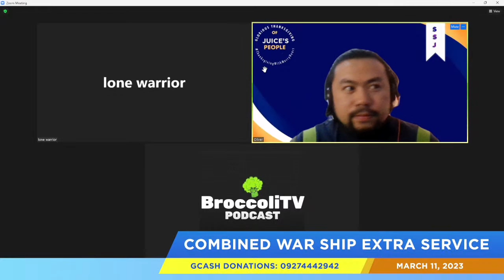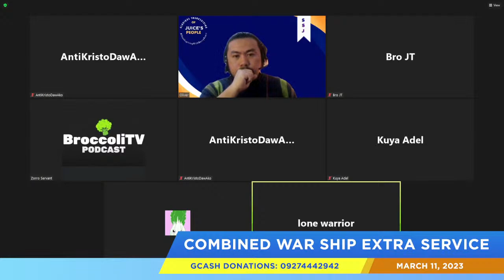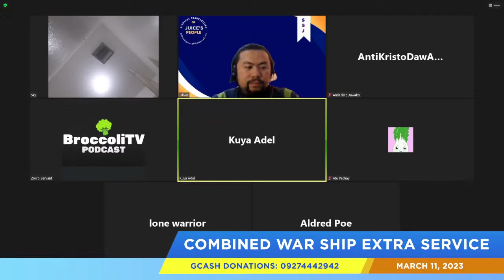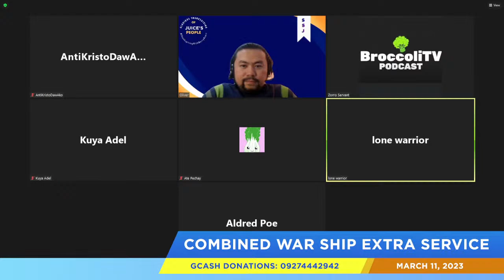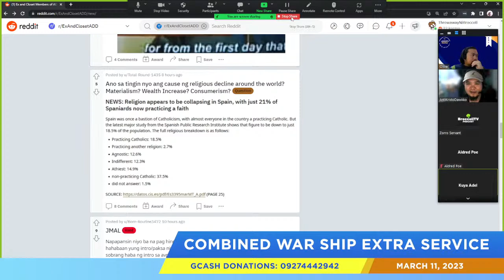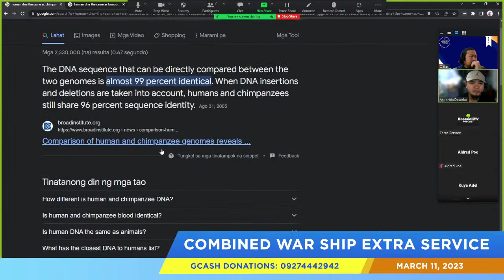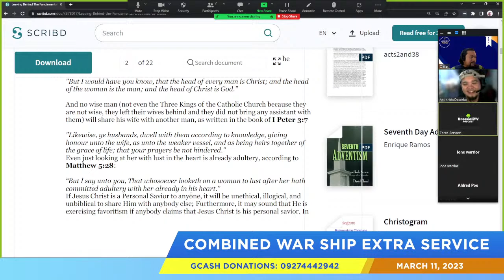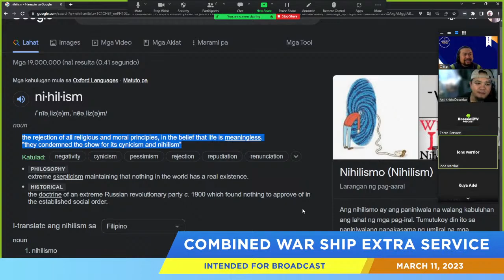Combined Warship Extra Service (Live)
Title: Combined Warship Extra Service (Live)